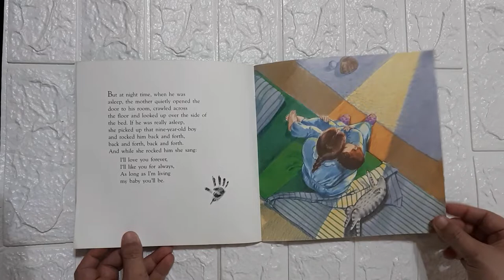LOVE YOU FOREVER